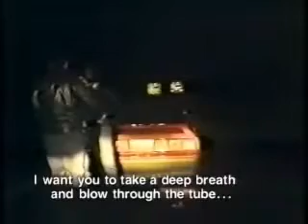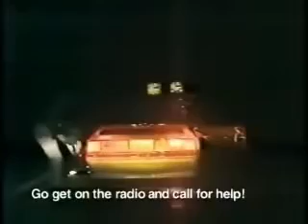World´s Most Amazing Videos Part 80